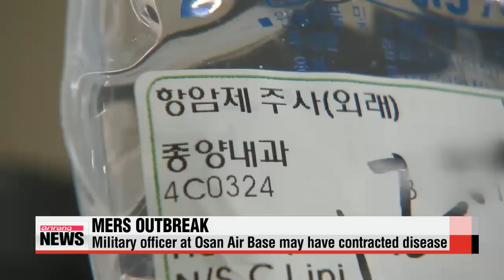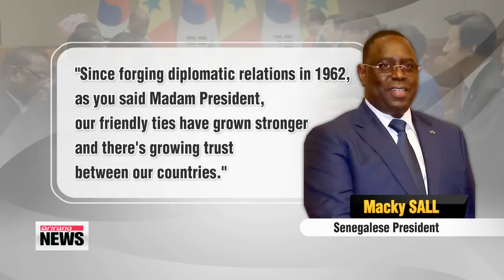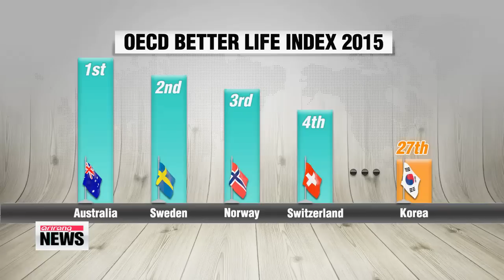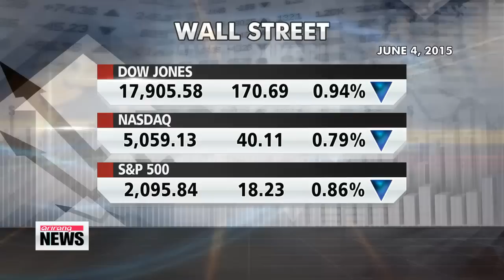DAY BREAK 06:00 Latest update on MERS in Korea: 4 deaths, 41 cases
ARIRANG NEWS 06:00
Coming up today,... a fourth person in Korea dies of the MERS virus as the number of confirmed cases increases by five,... bringing the total to 41. Hundreds more remain in quarantine.
North Korean state-run TV airs footage showing Kim Jong-un watching an underwater test-fire of a submarine-launched ballistic missile... as the regime looks to quell doubts over its true capabilities.
Plus,.. a former official from Korea′s ruling party has been arrested on suspicion of taking kickbacks from a businessman during the 2012 presidential election.
Hello. to our viewers around the world, it′s 6 a.m. on Friday, June fifth here in Seoul.

Title: Latest update on MERS in Korea: 4 deaths, 41 cases
We start with the Middle East Respiratory Syndrome, or MERS, outbreak in Korea.
Five more cases were confirmed early this Friday morning... bringing the total number of cases to 41.
On top of this,... a fourth person,... a 76-year-old man,... died of the virus overnight,... but no word yet on whether he had any underlying health conditions.
Concerns are also rising in Seoul after the city learned that a doctor at a local hospital took part in a large-scale conference and other social activities over the weekend despite showing minor symptoms of the virus.
Seoul Mayor Park Won-soon, who held an emergency press conference late Thursday,... said the doctor reportedly came into direct and indirect contact with more than 15-hundred Seoul residents before being confirmed with the infection three days later on Monday.
The mayor slammed the central government for withholding such information with the city government.
However, soon after, the Ministry of Health and Welfare refuted the claim, saying they DID give the notice to the city earlier.
In other developments, health authorities are soon expected to release the final test result on a Korean Air Force officer stationed at the Osan Air Base whose initial test showed he had the virus.
If the second test comes back positive, the officer will be the first MERS case in the Korean military.
Health authorities have so far placed over 16-hundred people in quarantine,... about 15-hundred in their homes,... and the rest in state-run medical facilities.
In another measure, more than 11-hundred schools have decided to temporarily close for the remainder of this week,... with the majority of them in Gyeonggi-do province where the first MERS case was reported.
As of now, there are no known cases of people contracting MERS outside of hospitals.

Title: Rival parties cooperating to address MERS crisis
This MERS outbreak has done something few thought would be possible: it has brought Korea′s rival political parties together... in the effort to contain the virus.
They met with medical experts on Thursday to formulate ways to resolve the crisis and prevent future outbreaks.
The ruling